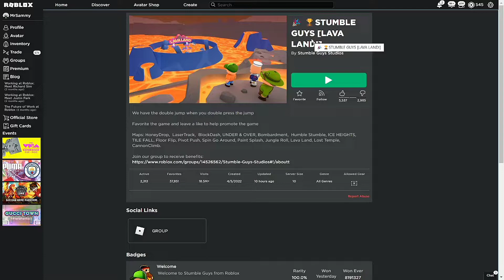Aku Mencoba Main Stumble Guys Di Roblox?1?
💬Judul: Aku Mencoba Main Stumble Guys Di Roblox?1?

Di channel ini aku bakal kasih tutorial item gratis dan gamplay roblox. jangan lupa untuk subscribe Dan klik notifikasi agar kalian tidak ketinggalan video yang akan di upload di channel ini. Makasih...

Direkam Pada: 16/08/22

Roblox adalah platform permainan daring dan sistem pembuatan permainan yang memungkinkan pengguna memprogram permainan dan memainkan permainan yang dibuat oleh pengguna lain.